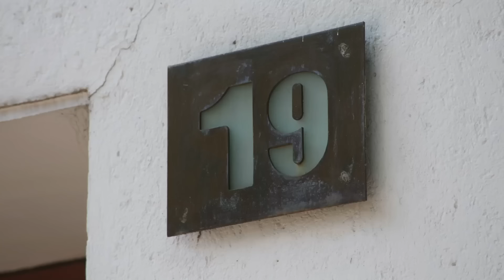Facundo humilla a Emi y a su familia | Papás por Conveniencia 2/4 | Capítulo 14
Facundo le asegura a Emi que Augusto no puede llevarlo a la escuela ya que él solo se encarga de atender a los integrantes de la casa más no a los arrimados. PapásPorConveniencia de lunes a viernes a las 8:30 p.m. por LasEstrellas.

y disfruta de todos los capítulos de Papás Por Conveniencia.